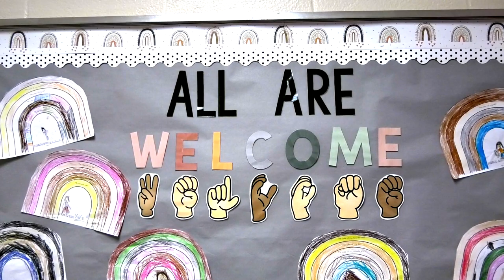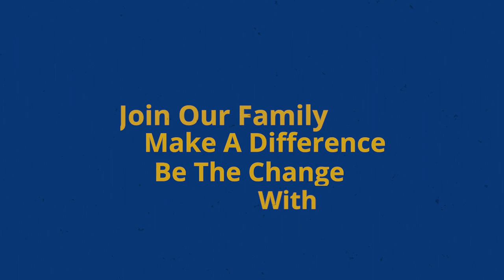Cohoes Teacher Recruitment Video